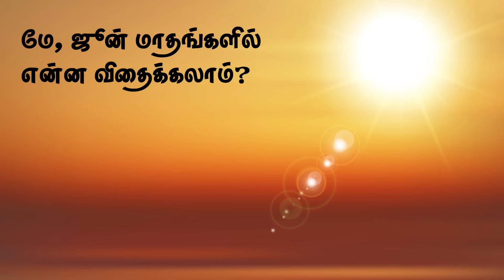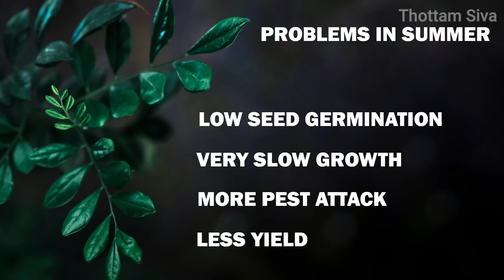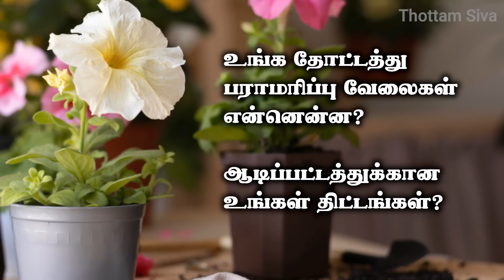மே, ஜூன் மாதங்களில் தோட்டத்தில் என்னென்ன ஆரம்பிக்கலாம்?. வாங்கிய விதைகளை இந்த மே மாதம் விதைக்கலாமா?.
With seed festival going around everywhere in April and May, many of you might have bought rare seeds and other regular seeds. Shall we start sowing the seeds in May month in peak summer? What are the seeds we can start in May and June month? I am providing the answer for all these question in this video.

ஏப்ரல், மே மாதங்களில்  வாங்கிய விதைகளை இந்த மே மாதத்தில் விதைக்கலாமா? இந்த கோடையில் தோட்டத்தில் என்னென்ன செடிகள் ஆரம்பிக்கலாம்? விரிவான வீடியோ.